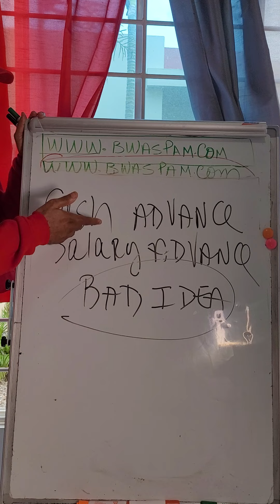☠️😳☠️😳☠️😳☠️ Cash Advance on your Credit Card